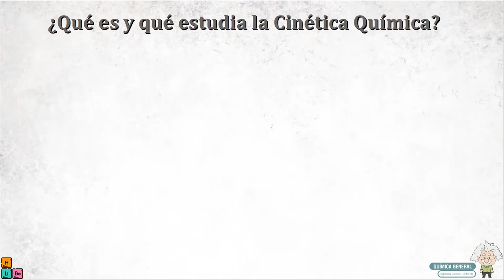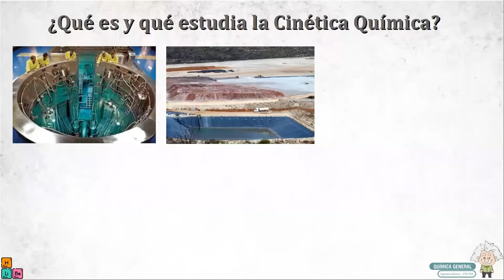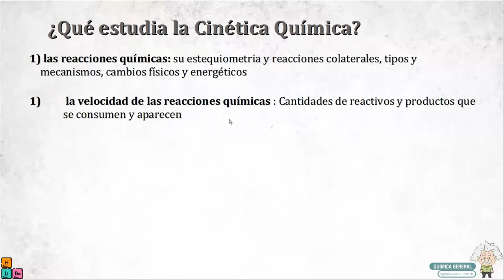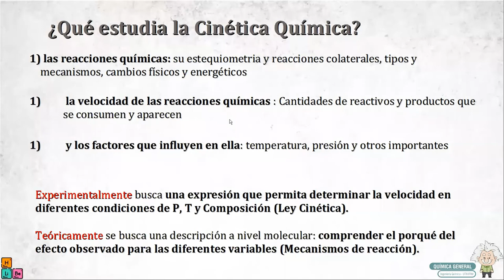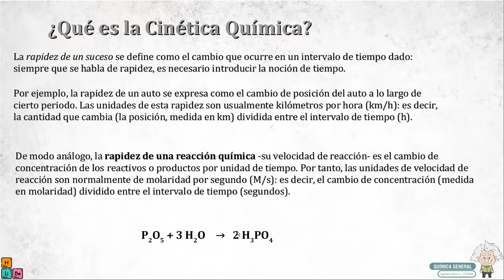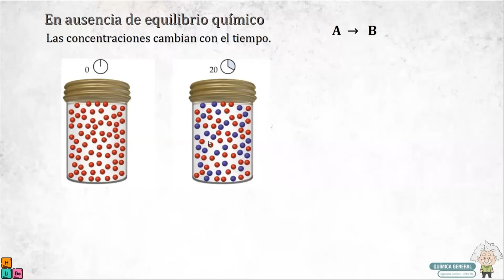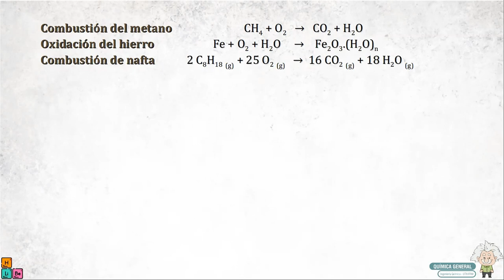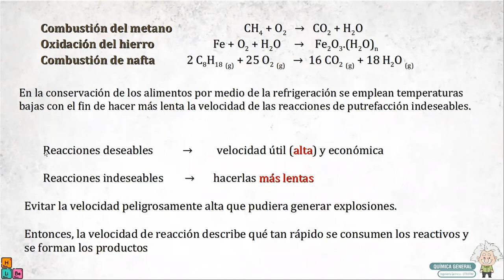Cinética 1ra Parte